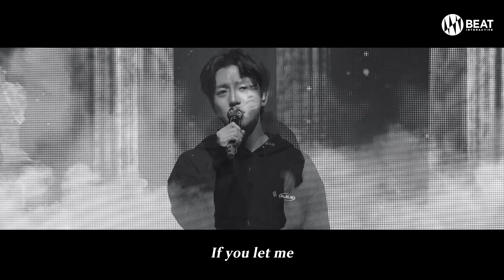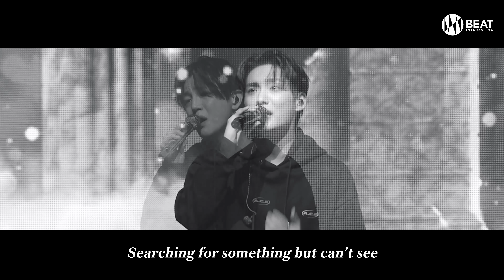에이스(A.C.E) - ‘Angel' Lyric Video #1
A.C.E 6th Mini Album Pre-Release
‘Angel’